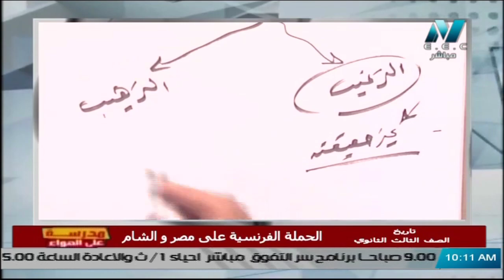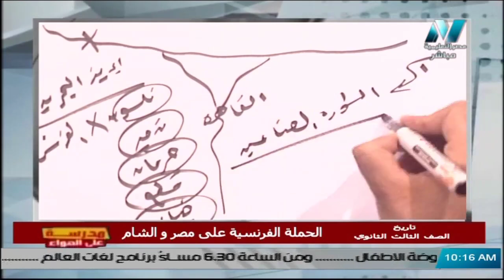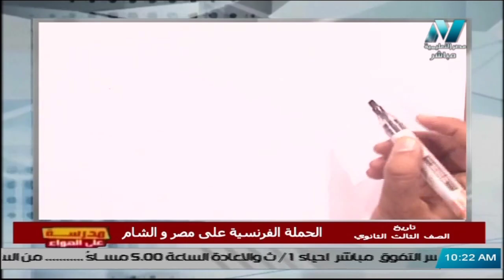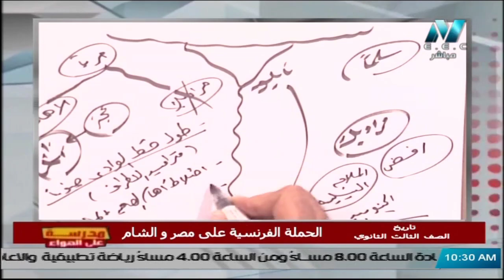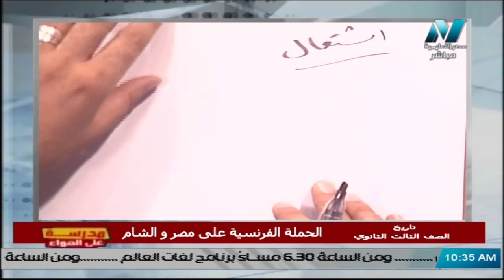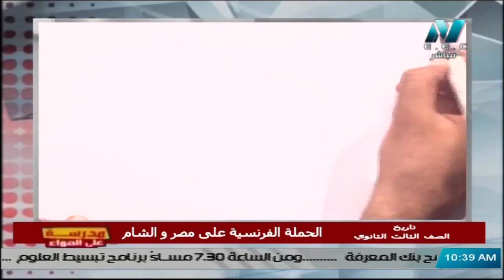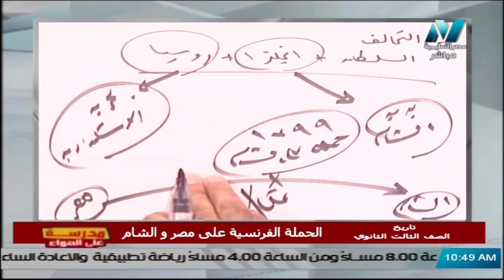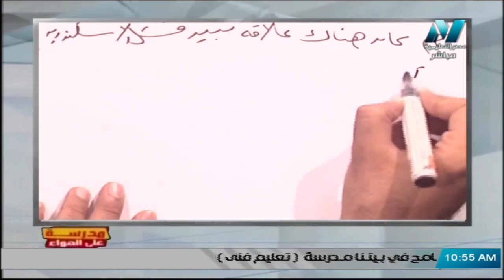تاريخ للصف الثالث الثانوي 2021 - الحلقة 3 - الحملة الفرنسية على مصر والشام